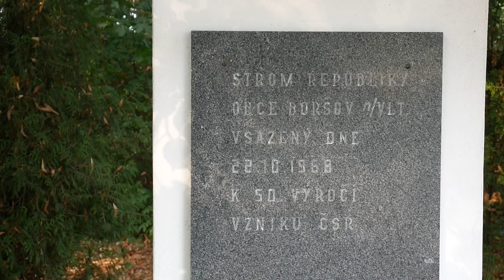OSUDOVÉ OSMIČKOVÉ ROKY: Zná je mladá generace? republika100 | Filip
Říká se, že na školách je nedostatečná výuka o moderních dějinách, že dnešní mladá generace neví, co se stalo třeba v srpnu 68... Letos slavíme nejen 100 let republiky, ale také 50. výročí právě od srpnových událostí a tak mě napadlo vzít kameru a vyrazit do ulic, zeptat se mladých lidí na to, co se stalo v ty osudový osmičkový roky... A jak to dopadlo, na to se podívejte!

Natočeno v Českých Budějovicích... Děkuji všem respondentům!

AUTOR: Filip Nesládek / @filipnesladek
DRAMATURGIE: Ondřej Veselka / @ondrejveselka, Tadeáš Daněk / @danektadeas